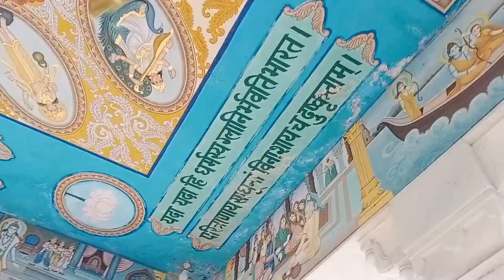श्री राम मंदिर जयपुर राजस्थान | Shri Ram Mandir Jaipur Rajasthan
About this video : -is video mein main ye Shri Ram Mandir Jaipur Rajasthan Ummid Karta Hun ki yah video aapko bahut pasand aaegi, thank you friends